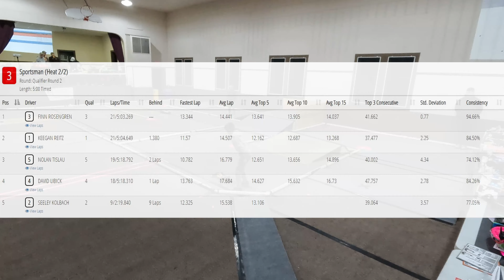S1 Week 1 - Q2 Sportsman 2 of 2